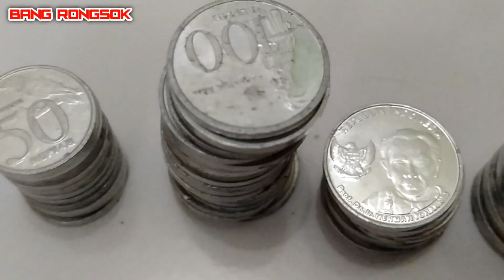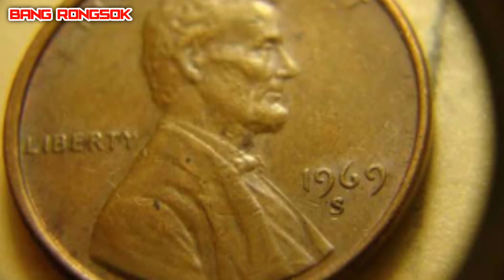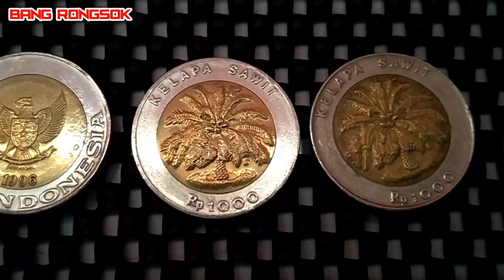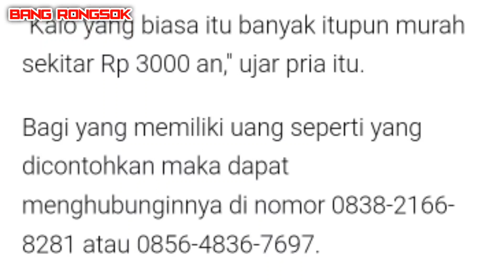Jangan Dibuang Uang Logam Salah Cetak Dihargai Hingga 3 Milyar Rupiah Per Keping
Awas jangan sepelekan uang logam atau uang koin receh loh karena bisa bikin anda kaya mendadak.

Jangan buang uang logam salah cetak dihargai hingga 3 milyar rupiah per keping perhatikan dari desainnya supaya tahu.

Kebanyakan dari kita begitu dapat uang logam atau uang koin cacat atau salah cetak langsung dibuang.

Apalagi uang koin atau uang logam tersebut kebanyakan nilainya recehan begitu tahu salah cetak atau cacat langsung dibuang.

Padahal uang koin atau uang logam salah cetak dihargai dari jutaan hingga milyaran rupiah.

Seperti dikutip dari Kompas.com, Ketua Masyarakat Numimastik Surabaya, Boy George mengaku uang koin Rp 1000 cetakan khusus dapat dibanderol hingga Rp 4 juta.

Bahkan dari seluruh dunia, uang koin atau uang logam salah cetak dihargai sangat amat fantastis.

Contohnya saja uang Lincoln Head Copper Penny 1943.

Koin berharga mahal ini ternyata akibat buah dari salah cetak.

Koin bergambar Abraham Lincoln yang terbuat dari tembaga ini hanya ada 20 hingga 40 keping saja.

Karena langka, koin ini sempat ditebus seharga 204 ribu dollar AS atau hampir setara Rp 3 miliar pada lelang tahun 2019.

Nah, di Indonesia juga terjadi pada uang koin Rp 1000 gambar kelapa sawit.

Seperti informasi yang didapat dari chanel Youtube Info Uang yang sedang mencari.

Pria itu sepertinya belum mendapatkan uang yang ia cari-cari selama ini.

Ia pun kembali menegaskan bentuk dan ciri-ciri uang Rp 1000 gambar kelapa sawit yang tengah ia cari.

"Sahabat info uang saya kasih conton lagi koin Rp 1000 gambar kelapa sawit," uja YouTuber Info Uang.

Ia pun menampilkan perbedaan gambar 2 koin yang dijejerkan.
Pada gambar A itu adalah koin gambar kelapa sawit yang normal," jelasnya

"Pada gambar B itu adalah koin Rp 1000 kelapa sawit yang salah cetak," tambahnya.

Terlihat dengan jelas perbedaan antara kedua koin itu.

Satu koin terlihat normal seperti koin Rp 1000 gambar kelapa sawit umumnya.

Dan satu koin bernama B terlihat bagian berwarna kuning yang ada ditengah koin tidak berada pada tempatnya yaitu miring dan terlalu ke bawah.

"Nah disini keliatan bedanya antara koin kelapa sawit yang normal dan yang salah cetak," ujarnya.
Satu bulan lalu, kolektor sekaligus Youtuber ini telah menginformasikan hal ini kepada subscribernya.

Hal itu disebutkan dalam videonya sepekan yang lalu berjudul 'Ini SERIUS!! Saya Bersedia Membeli Jika Punya Koin 1000 Kelapa Sawit Seperti ini'.

"Sahabat info uang, disimak dulu baik baik agar tidak salah paham," kata pria tersebut di awal video.

'Pada kali ini saya mencari uang Rp 1000 kelapa sawit yang salah cetak atau cetakannya tidak sempurna," jelasnya.

Uang koin yang dicarinya ini cetakannya tidak sempurna terlihat dari uang yang dicontohkannya.

"Yang pertama tulisan Bank Indonesianya terhapus, yang kedua bagian putihnya menutupi bagian yang kuning," papar kolektor uang tersebut

"Kalo yang biasa itu banyak itupun murah sekitar Rp 3000 an," ujar pria itu.

Bagi yang memiliki uang seperti yang dicontohkan maka dapat menghubunginnya di nomor 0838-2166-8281 atau 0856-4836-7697.

"Bagi kalian yang punya silahkan kirim contoh uangnya di WA yang ada di deskripsi link video," pungkasnya.